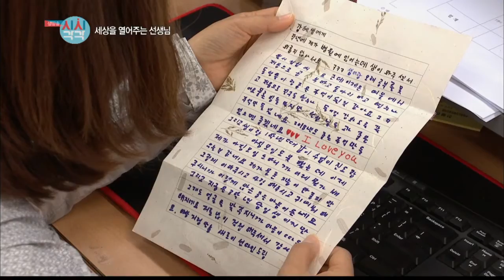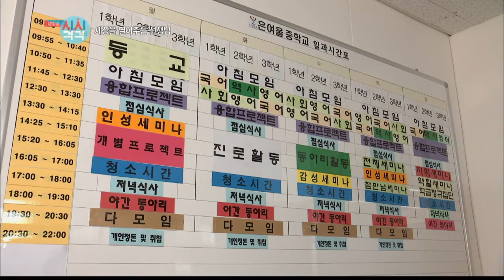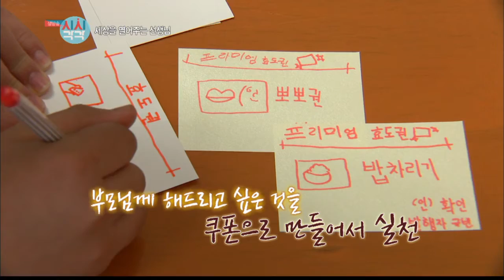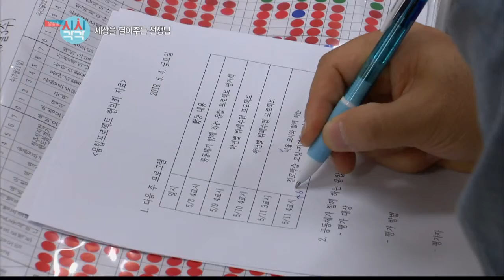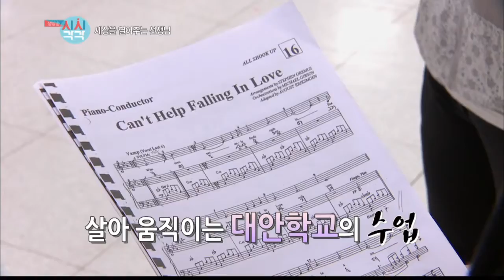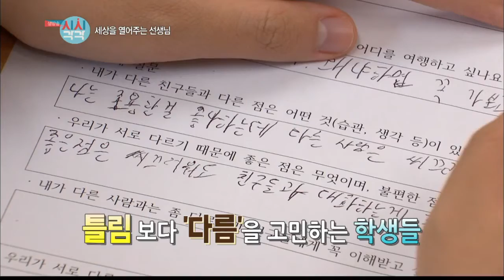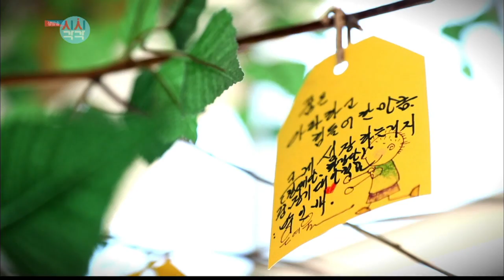새로운 세상을 열어주는 엄마 선생님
매주 화, 수, 목 PM6시 10분

2018년 5월 29일 (화) 방송본